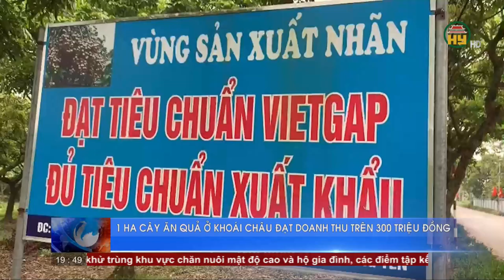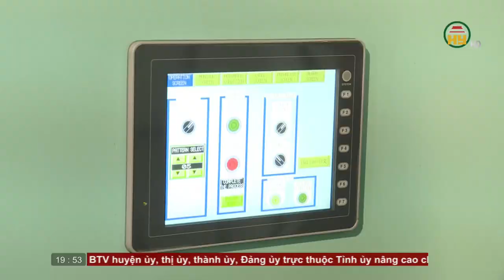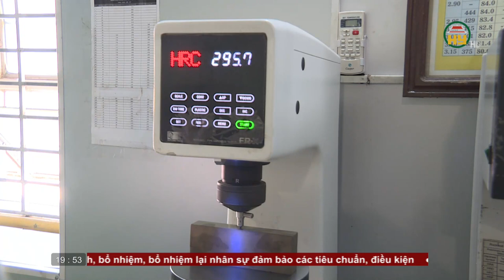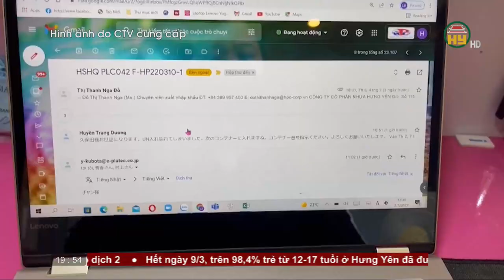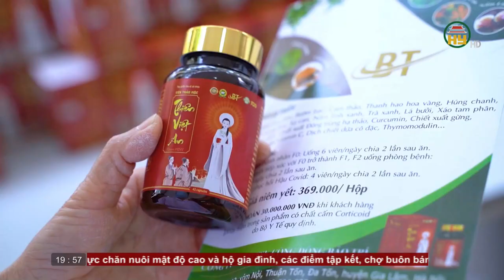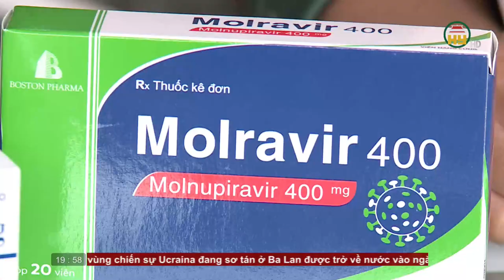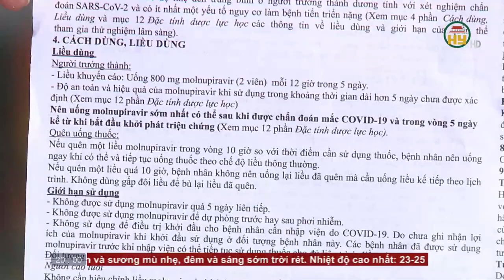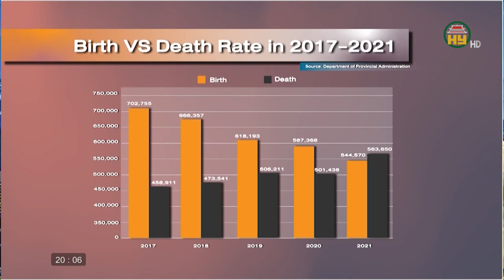Thời sự Hưng Yên thứ 4 ngày 09/03/2022